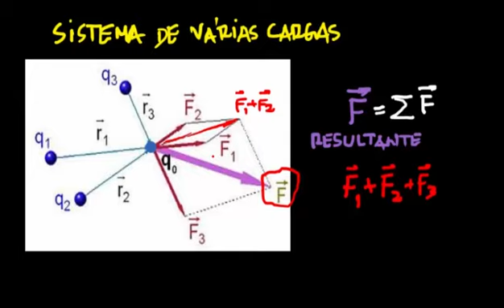Interações elétricas num sistema com várias cargas - Física - HORA DO ENEM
Interações elétricas num sistema com várias cargas